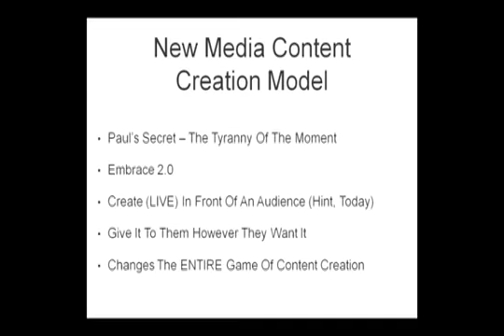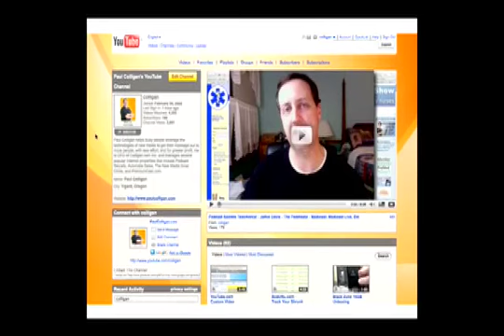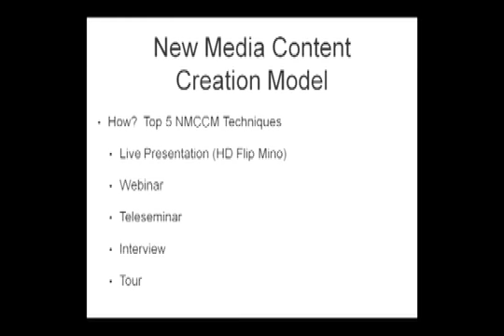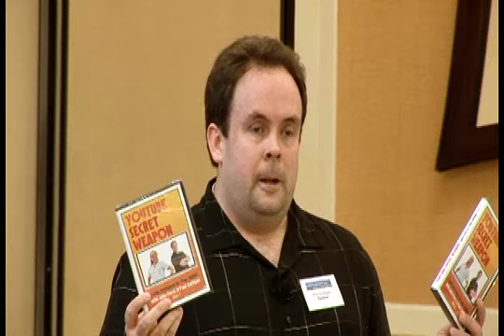New Media Content Creation Model - Paul Colligan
Paul Colligan demonstrates the New Media Content creation model and why NO ONE needs to create content specifically for a single channel anymore.  Podcast, YouTube, Streaming Video Content and more can be created.  Note: This Video Was Created Using The New Media Content Creation Model